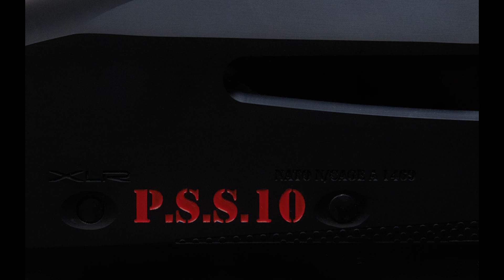Fabarm P.S.S.10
Kokeiltavana Fabarm P.S:S.10 puoliautomaattihaulikko.
Ase on  COMPETITION LINEN Practical haulikko.
Video sisältää runsaasti ampumista!
Ja Tex Willer on hyvä lehti!

Sami Keränen Erä ja Luontokuvat 2021